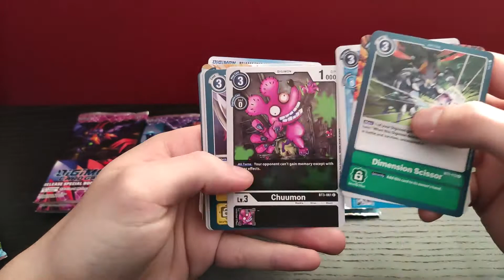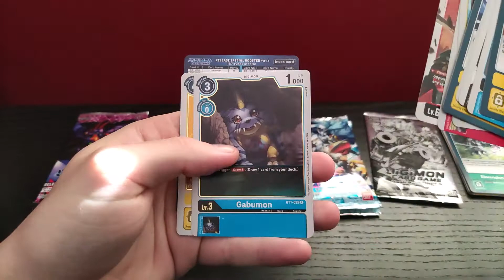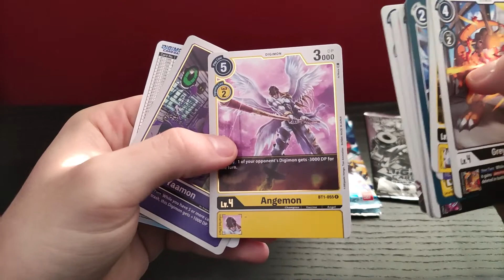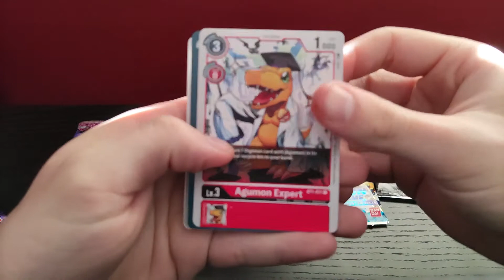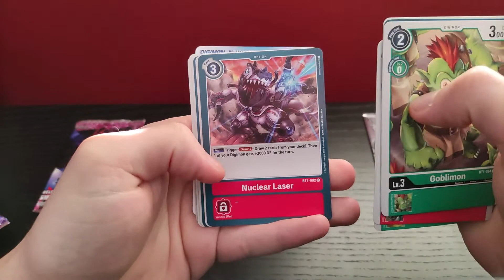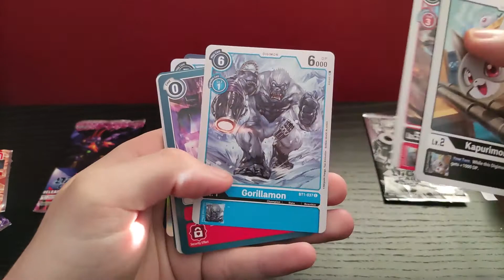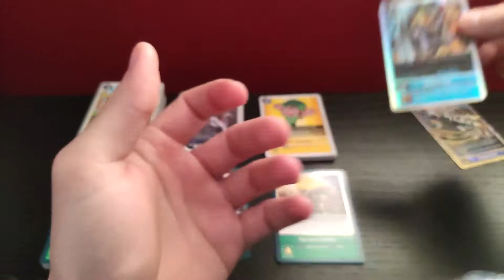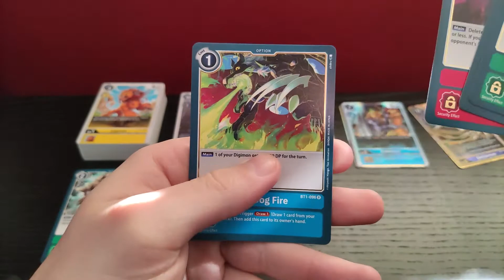DIGIMON CARD GAME | BOOSTER PACK VER.1.0 BT01-03 X12 | DASH PACK VER.1.0